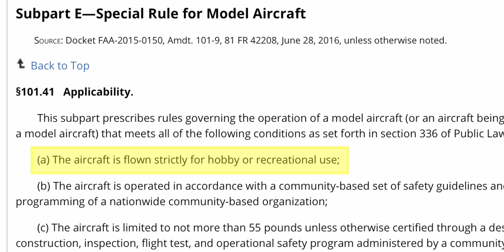Do I Need a Drone License (Certificate)?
This video runs down the most basic difference between what is considered a hobbyist vs commercial drone operation.